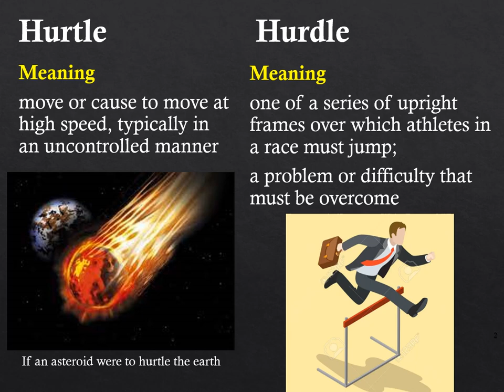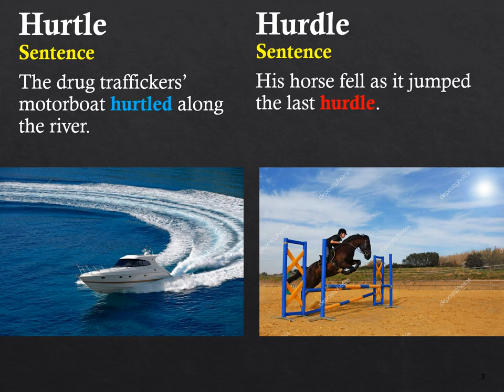HURTLE Meaning | HURDLE Meaning | confusing GRE words with images | gre vocabulary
Hurtle : move or cause to move at high speed, typically in an uncontrolled manner
[The drug traffickers’ motorboat hurtled along the river.]

Hurdle : one of a series of upright frames over which athletes in a race must jump; a problem or difficulty that must be overcome
[His horse fell as it jumped the last hurdle.]

- The biggest hurdle for Jane after her husband’s demise was his voice that was hurtling around the corners of the house.
- This gave me a great sense of freedom and I hurtled down the street at night after conquering the last hurdle of the Math Olympiad contest.